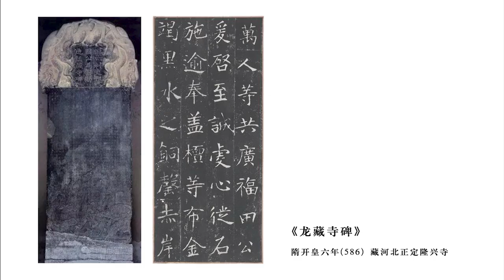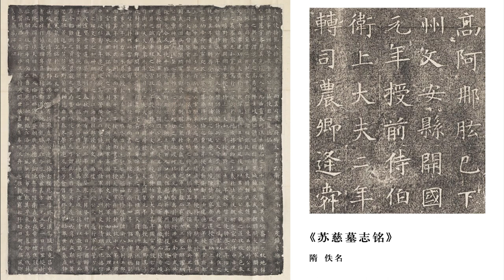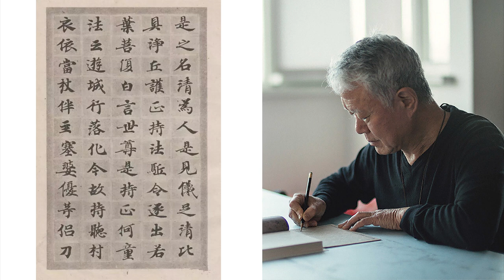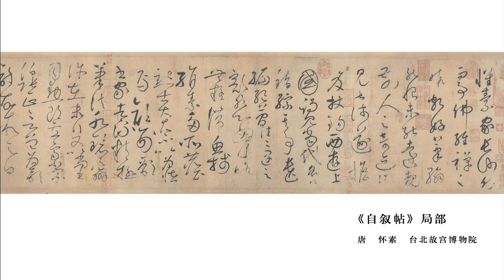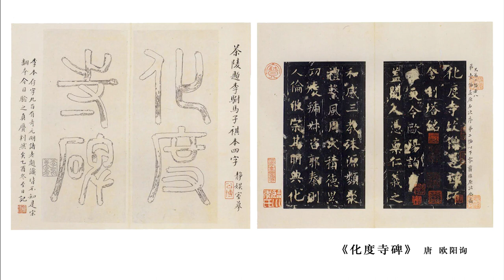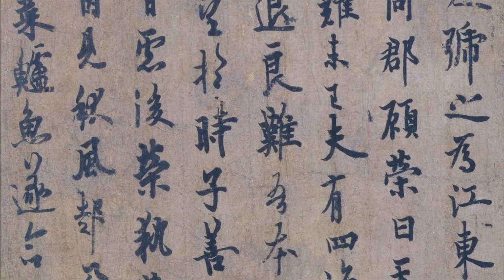【蒋勋·书法之美】4-3楷书与狂草——书法中的芸芸众生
越来越觉得书法这样一个微不足道的文字这件事情所有生命的经验都在里面都可以容纳进去这个时候书法才真正跳跃成为中国最高的艺术形态
选择书法最后不是选择书法是选择人的品味人的品格
——蒋勋

00:00 书法中的芸芸众生中国美学的最高典范
14:52 幻灯片——龙藏寺碑
20:08 苏慈墓志碑
21:49 董美人墓志碑
22:41 唐代人手抄经卷《大般涅槃经》
23:03 欧阳询《九成宫醴泉铭》——从隋至唐
23:29 怀素《自叙帖》
26:09 欧阳询《化度寺碑》
26:35 欧阳询《张翰帖》